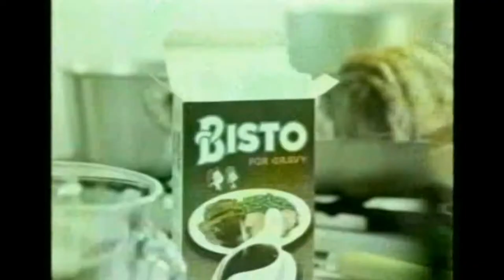Bisto Gravy, Apple, with Bisto KidsTV Commercial 1976